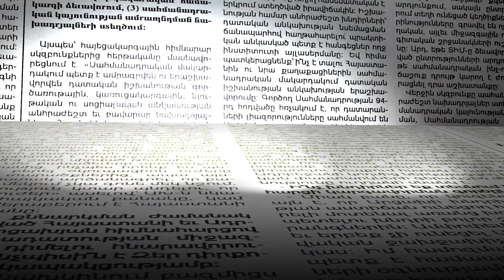Մեկ շաբաթվա մեջ արդեն երկրորդ անգամ. ինչ են խոսել Փաշինյանն ու Պուտինը